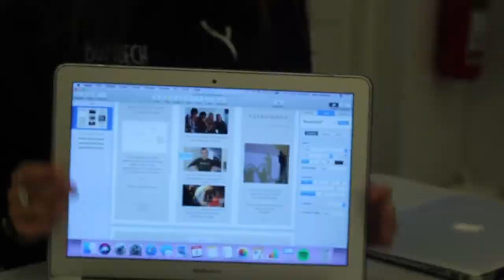Teateruge - Vlog dag 3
GRIBSKOV EFTERSKOLE

Fra vores teateruge.